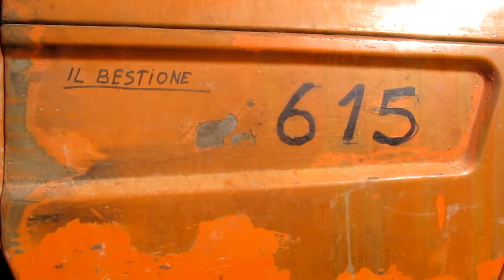Aratura 2016 con OM 615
Ciao! Dopo un lungo periodo senza video, e dopo ancora più tempo senza video agricoli, ritorno con questa aratura di aprile 2016, in cui ho utilizzato un trattore OM 615 con un aratro monovomere voltaorecchio, di marca sconosciuta.

Ho tentato di creare un video utilizzando sia la mia action cam per riprese "on board", che la fotocamera normale per riprese statiche, e spero vivamente che questo video piaccia agli amici agricoli, anche se, come ben so, non ci vorrà molto prima che saltino fuori gli espertoni che diranno "va troppo piano", "non ce la fa", "non si fa così"... ma a me non importa :P

Grazie a TutorialzXD per l'intro.